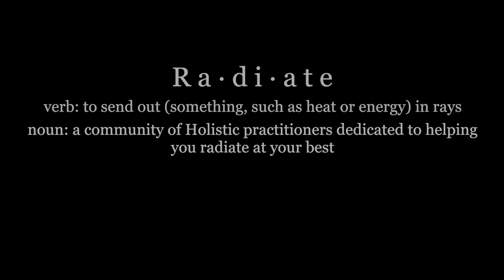Radiate Holistic Health with Dr. Carissa Stanton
Carissa Stanton, MD, is a pediatrician who started her own virtual and direct pediatric care practice, Mindful Pediatrics, to provide holistic care for children in their own homes to make them more well, not just less sick. She cares for the whole child by integrating nutrition, functional, and general pediatric medicine. She has a bachelors of science degree in dietetics and a medical doctorate degree.  She did several years of residency training in surgery at University of Kansas Medical Center and pediatric surgery research at Children's Mercy Hospital. But she found what kids really needed was her nutrition and healthy lifestyle knowledge and that she could help more through primary care. So she switched specialty training and completed a residency and board certification in General Pediatrics.

She has training in nutrition and integrative medicine that she obtained outside of the traditional medical training. Besides her undergraduate degree in nutrition, she did online pediatric integrative medicine training through the University of Arizona. She takes this passion and knowledge of nutrition and integrative medicine and applies it to helping families and children be more well.

After working for 10 years in the managed care system, she struggled to provide the care she wanted to give. It became more apparent that families need in-home, individualized holistic healthcare for their children, so she opened her own direct primary care practice: Mindful Pediatrics.

Learn more about Dr. Carissa and Mindful Pediatrics online at mindfulpediatricskc.com.